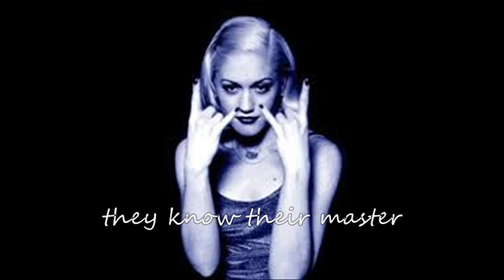must see, warning graphic content.wmv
what have we done to our world?